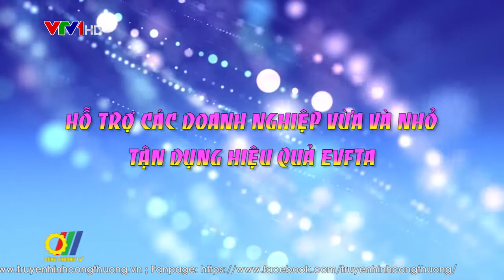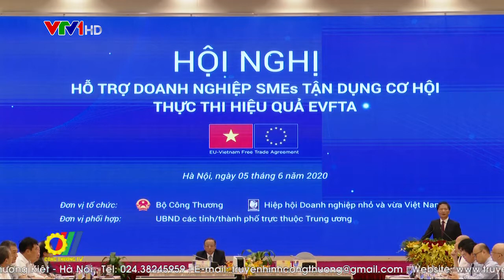Hỗ trợ các doanh nghiệp vừa và nhỏ tận dụng hiệu quả EVFTA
Đối với DN nhỏ và vừa, Hiệp định thương mại tự do Việt Nam - EU (EVFTA) là khởi đầu một chặng đường kinh doanh trong bối cảnh mới, lấy sức ép về cạnh tranh là động lực để đổi mới và phát triển. Đồng thời, đây là cơ hội tốt để các doanh nghiệp nhỏ và vừa Việt Nam tham gia sâu hơn nữa vào chuỗi cung ứng khu vực và toàn cầu…